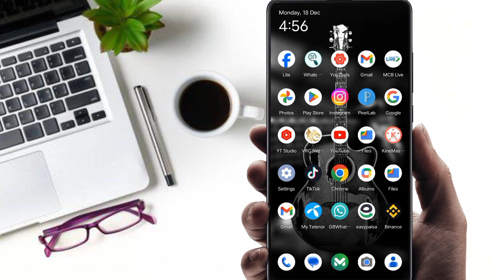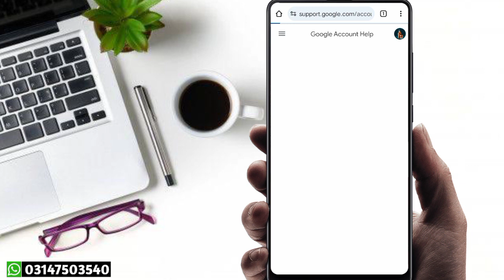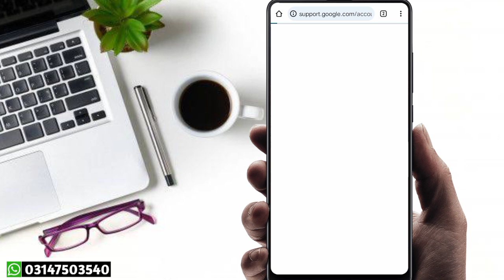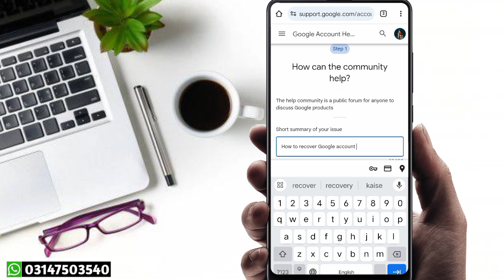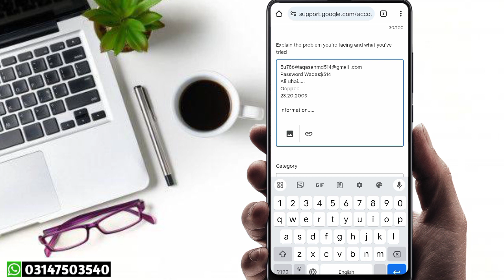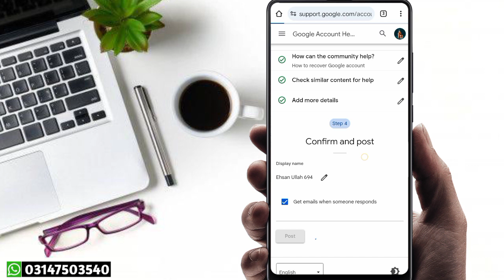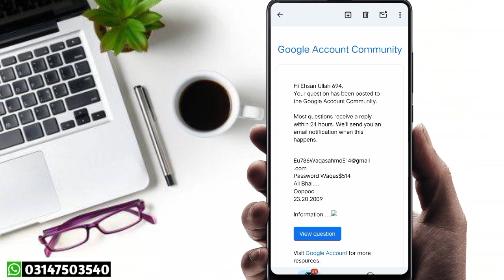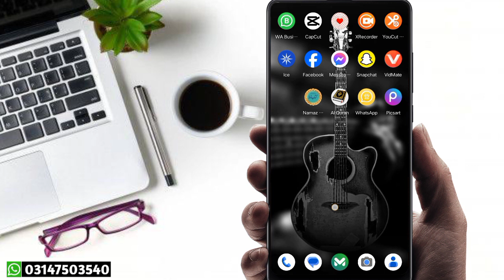google account recovery without phone number || 2 step verification gmail recovery 8 digit backup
Very important video linke👉🏻👉🏻👇🏻👇🏻👇🏻

1...Recovey video linke💯

2...Recovery Video Linke💯

Top search
google account recovery without phone number and email
google account recovery without phone number and email tamil
2 step verification gmail recovery
2 step verification gmail recovery lost phone
how to recover google account
2 step verification gmail recovery without phone number
two step verification gmail account recovery without phone number
email recovery with phone number
email recovery without phone number and password
how to recovery gmail forgot password without phone number
how to recovery gmail forgot password without phone number and email
2 step verification problem
2 step verification problem solution without your phone
2-step verification enter one of your 8-digit backup codes
email forgot password verification code
email recovery kasy kia jta ha
gmail 8 digit backup code problem
gmail 8 digit backup code forgot
8 digit backup code gmail lost
8 digit backup code gmail kaise pata kare
gmail me 8 digit backup code kaise pata kare
2 step verification gmail 8 digit backup code
2 step verification gmail 8 digit backup code kaise pata kare
enter one of your 8-digit backup codes
enter one of your 8-digit backup codes gmail
google account recovery
google account recovery karne ka tarika
couldn't sign in problem
email forgot password recovery
could sign you in google
can't sign you in google account tamil
email recovery nahi ho raha hai
answer has many questions
email recovery security code
recovery email verification code problem
email recovery kaise kare
how to recover gmail password with security code
how to recover gmail password without security code
how to recover gmail password without recovery email and phone number and security code
choose an account to get your code
choose an account to get your code google
email recovry krta wkt kuch be show nahi ho raha hai
gmail forgot
gmail forgot password recovery without phone number
google account recovry nai ho rha ha
google account login problem
google account login problem security code
my email forgot password
email ko recover kaise kare
email ko recover krna ka tarika
how we can sign in youtube